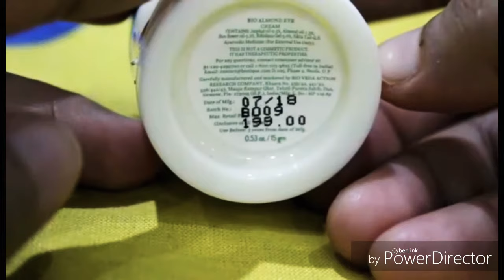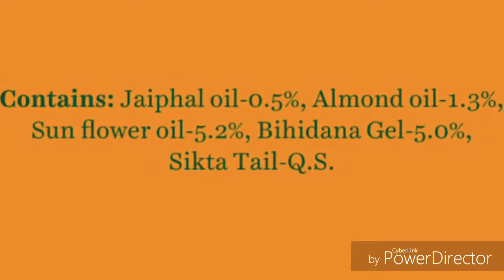Biotique Bio almond Eye cream|Soothing and nourishing eye cream|Dark circles|Quick review!!!!!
This eye cream from Biotique is super affordable.

Retails for 199rs for 15gm.

Fragrance is some sort of medicine like.

Consistency is thick and creamy.

you can buy this online from there site or from amazon or nykaa where ever you feel comfortable.

i purchased my all Biotique products last year from amazon.

i personally didn't like this eye cream because it irritated my eye n even my husband eye. so we both didnt like it.
if you can manage the burning in eyes then you can go for it.

keep supporting
i love you
t.c